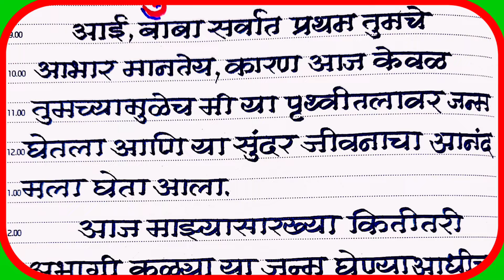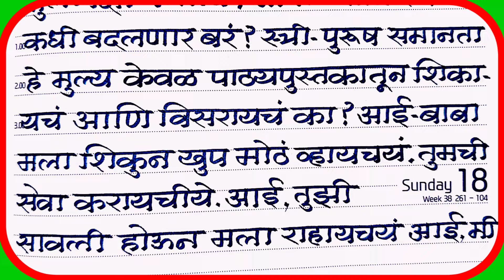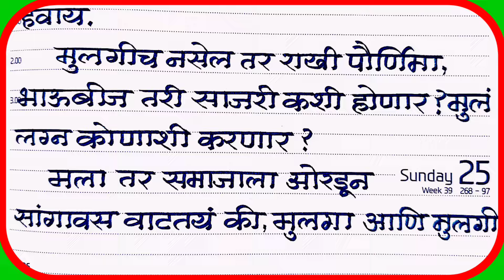मी मुलगी बोलतेय.... अतिशय सुंदर भाषण निबंध